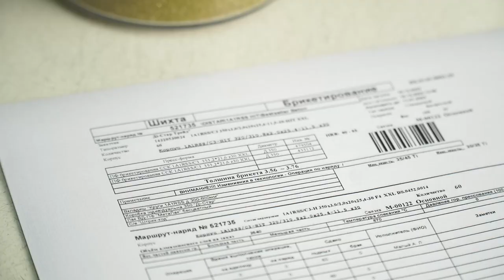350 XXL. 20 mm segment height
✅ ENG
XXL. 20 mm segment height
This is the blade with the highest diamond segment on the market - 20 mm. It is designed to work on reinforced concrete. The disk perfectly copes with this difficult-to-machine construction material, as it has a number of unique properties. The body of the disk is made of high-strength steel, which allows it to withstand high cutting loads. Several rows of holes in the body contribute to its effective cooling.
The disk has an outside diameter of 350 mm and a seating hole of 25.4 mm. The disk is used on gasoline cutters and weld cutters with cooling.

✅ PL
XXL. Wysokość segmentu 20 mm
Jest to tarcza z najwyższym segmentem diamentowym na rynku - 20 mm. Przeznaczona jest do pracy w betonie zbrojonym. Tarcza doskonale radzi sobie z tym trudnym w obróbce materiałem budowlanym, ponieważ posiada szereg unikalnych właściwości. Korpus tarczy wykonany jest z wysokowytrzymałej stali, dzięki czemu wytrzymuje duże obciążenia podczas cięcia. Kilka rzędów otworów w korpusie przyczynia się do jego skutecznego chłodzenia.
Średnica zewnętrzna tarczy wynosi 350 mm, a otwór gniazda 25,4 mm. Tarcza jest stosowana w pilarkach łańcuchowych i przecinarkach do spoin z chłodzeniem.